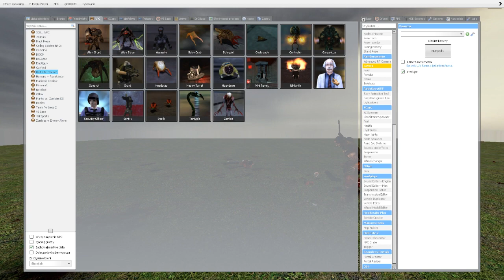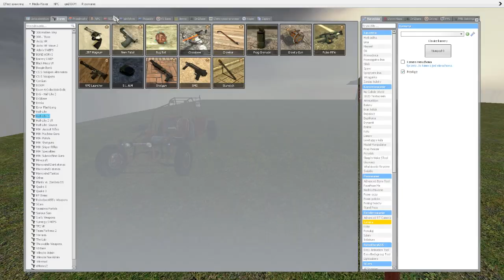best gmod movie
my first "filmmaking" in gmod